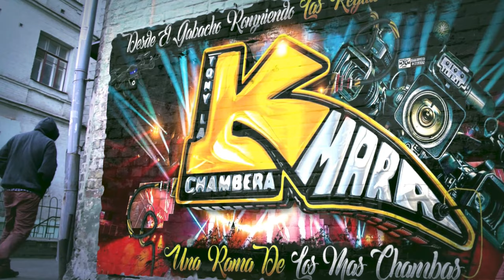🔥TE DOY MI CORAZONZOTE❤️😍TEMA DE ESTRENO 2024 GRUPO MISTERCHUPON CON LA MAQUINA SONIDO KUMBALA NYC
MUCHAS GRASIAS